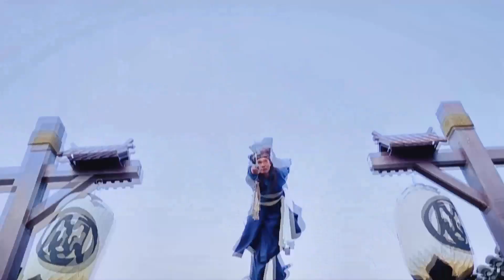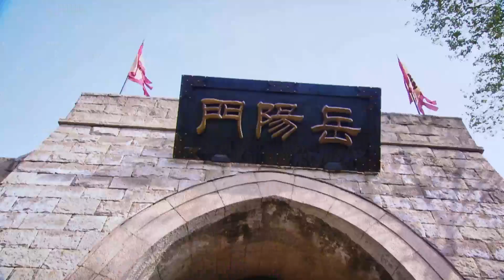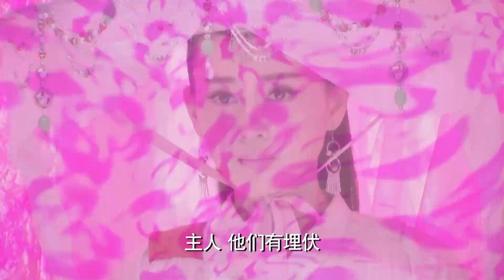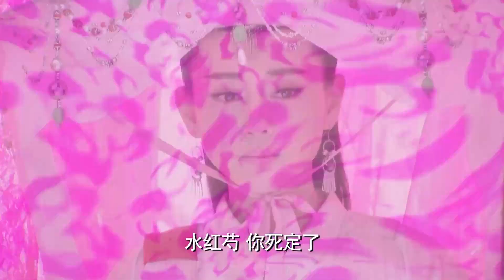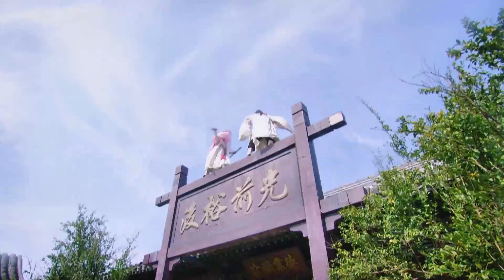【武俠電影】絕色美女竟也武功蓋世！大破武當六合陣法，招招碾壓對手！2023最新武俠電影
【剧情介绍】 XGSJM
該劇講述了岳陽門非正式的記室弟子尹劍平，面對女魔頭水紅芍派遣女弟子甘十九妹來尋宿仇，一時間武林各大門派血雨腥風！

【播放列表】
張定涵化身第一功夫高手解決武林恩怨——Zhang Dinghan turned into the NO.1 Kung Fu master